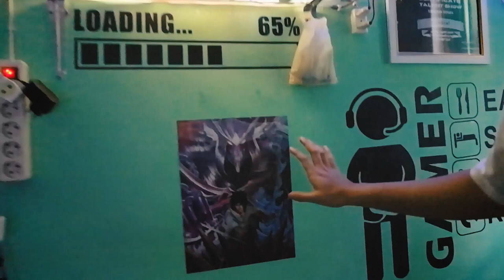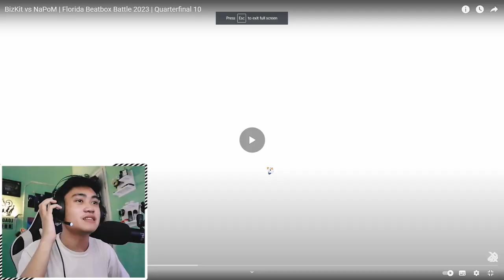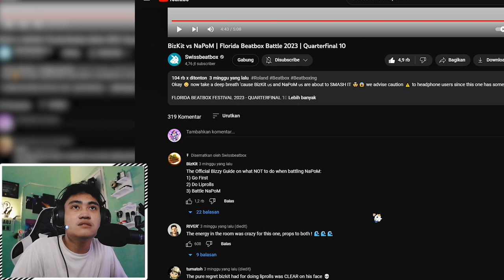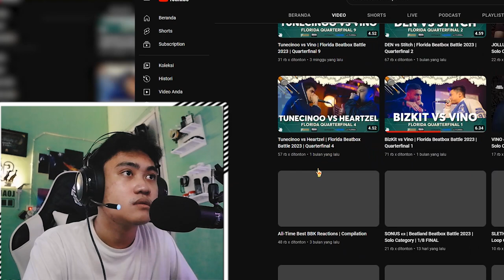DEWA LIPROLL DIREMEHIN ? LANGSUNG DIBANTAI COY!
GILA COK INI BATTLE TERSERU FLORIDA SIH KEKNYA WKWK